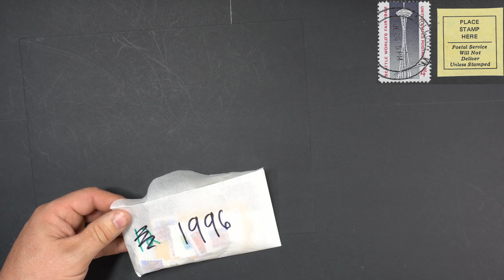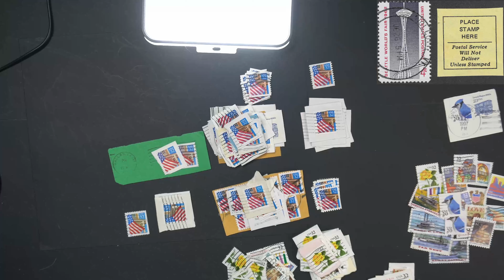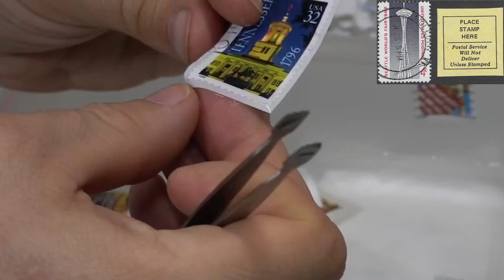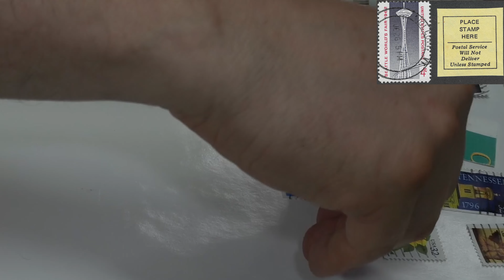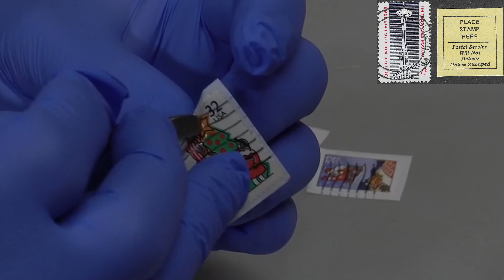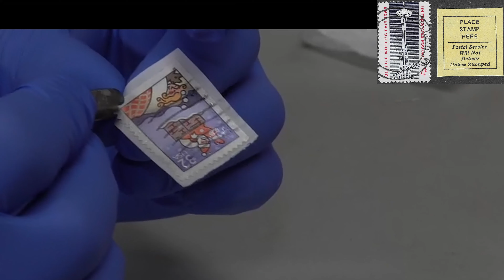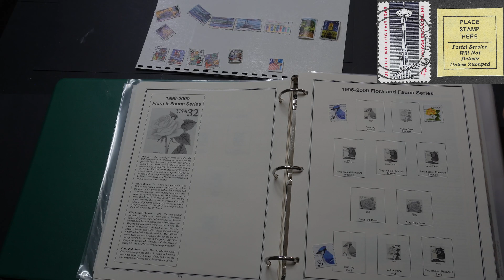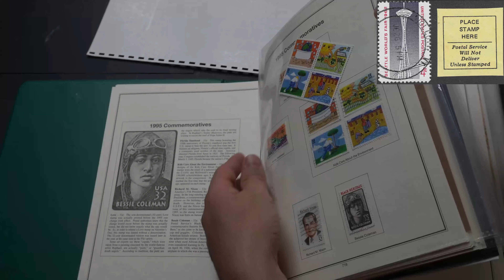Place Stamp Here Show - Episode 4: Album Fill Series part 3, 1996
Welcome to the 4th episode of the Place Stamp Here Show!  This is the third part in an album fill series where I'll be going through 3100+ self-adhesive stamps put out by the USA.  This episode covers the 30 or 31 self-adhesive stamps issued by the USPS in 1996.  At the end of the last episode, we were 36 for 46 in finding all the stamps so far.  This isn't counting some tagging varieties or some die-cut varieties but it is including things like the small date version of Scott 2920 etc.

I go through an envelope that has a bunch of stamps dated 1996, sorting them and removing them from paper and then choosing a suitable example and putting them into my stamp album.

To keep this to an hour, I cut 25 minutes of already edited footage of me explaining different versions of the flag over porch stamp, counting peaks and valleys and explaining various plate number coils and other flag over porch related stuff.  I may do a deep dive episode on all the different versions and varieties and die-cuts of the flag over porch stamps in the near future.

This episode, watch as I torture postage stamps with razor blades and toxic chemicals to get them off of paper.  I use gloves this time!  I also figured out the zoom feature on my editing software.  Every episode I'm learning something new!

The Place Stamp Here Show
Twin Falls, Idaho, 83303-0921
USA

Greg

There are a couple of goofs in this video - I'm not convinced there is a self-adhesive mountain non-profit stamp from 1996.  If there isn't, the count goes down to 30 and messes up my other numbers - when I'm looking at the mountain non-profit stamps, all of them are gummed stamps and not self-adhesive and I cut out the part where I said that.  Also, while soaking some of those pesky Christmas stamps, I had hit pause at one point and forgot to hit record again, so it cuts to the black card stock paper covered with baby powder and globs of glue.  I am sure there are some other flubs as well.